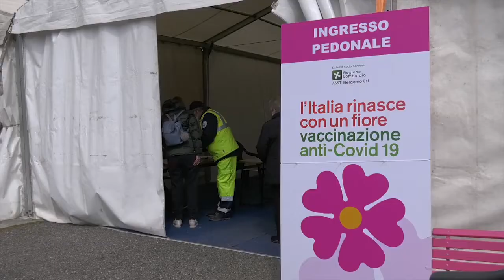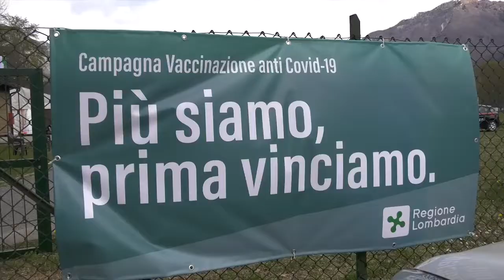INAUGURATO L’HUB DI ROGNO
Questo mercoledì mattina è stato inaugurato il nuovo centro vaccinale di Rogno. Grande la soddisfazione degli amministratori dell’Alto Sebino.